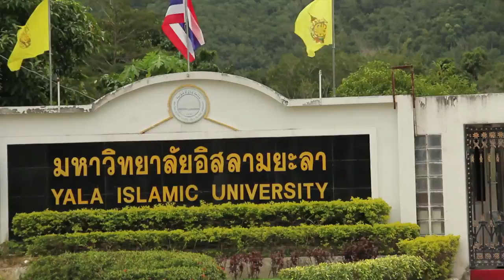The Pattani Malay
The Pattani Malay Muslims of Thailand.